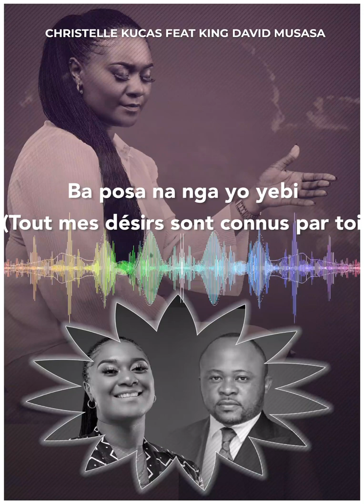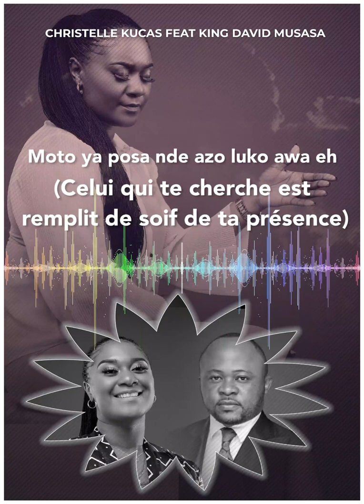Un Coeur qui te parle (Christelle Kucas Feat King David Musasa)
Que Dieu entende nos cœurs lui parler et qu’il exauce nos prières 🤲

Que l’onction de Dieu se manifeste dans vos familles et dans le corps du Christ🔥🔥🔥